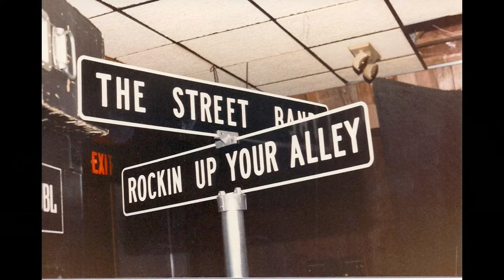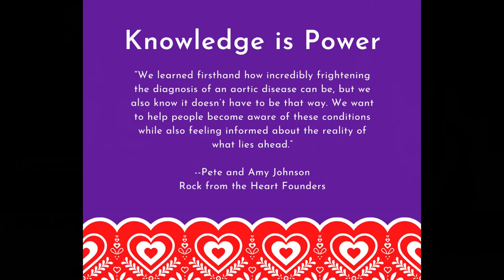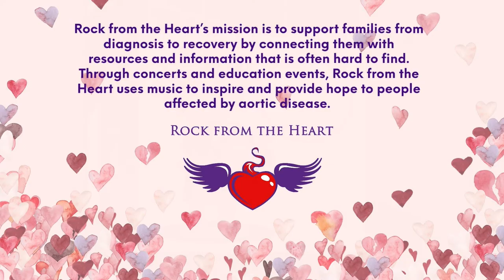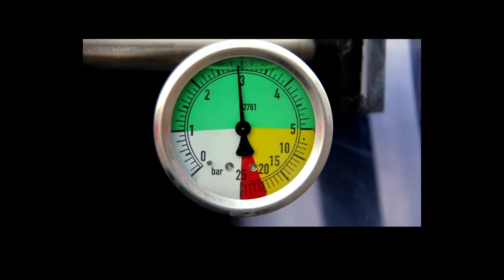Pete Johnson - 107.9 The Fox Interview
Rock from the Heart founder and survivor Pete Johnson appeared on the 107.9 The Fox morning show with Moose, Dave, and Robbie on 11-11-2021 to talk about our mission and the inaugural Rock from the Heart concert featuring Night Ranger  in Fargo ND in 2022.